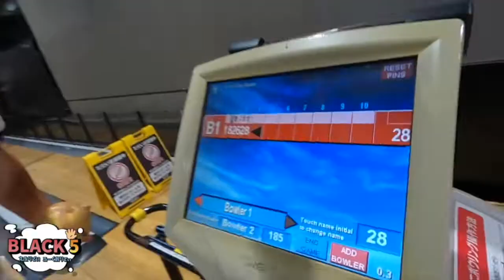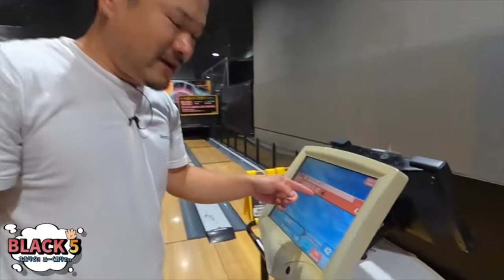【刻むスポッチャ6】40歳おっさんのボーリングセンスは？